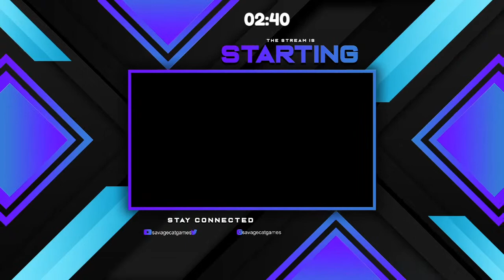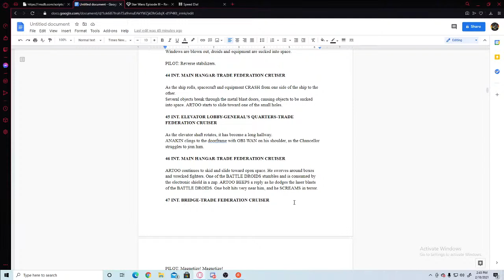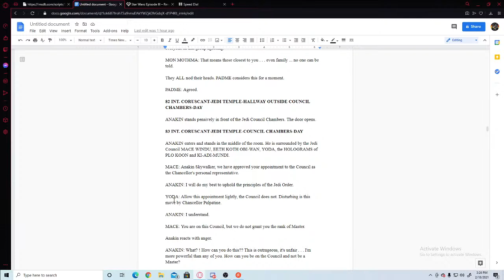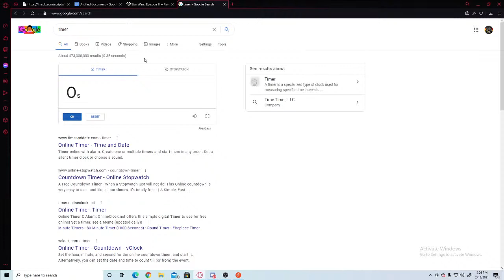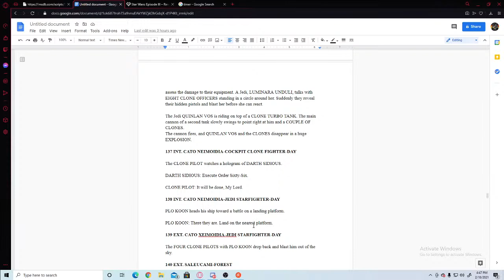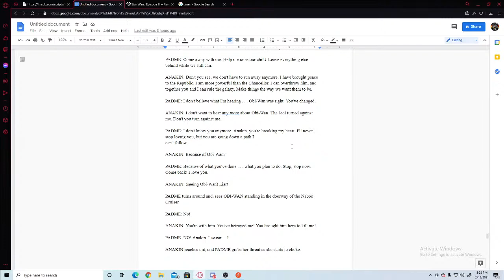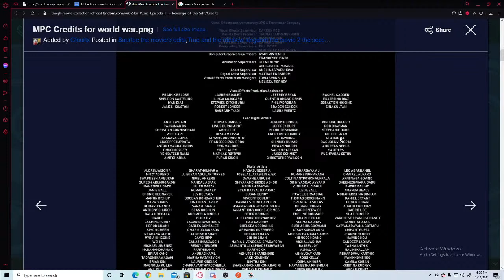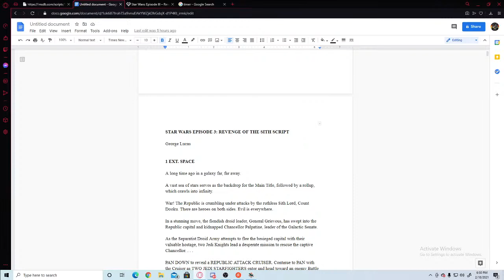reading the entire script to starwars revenge of the sith